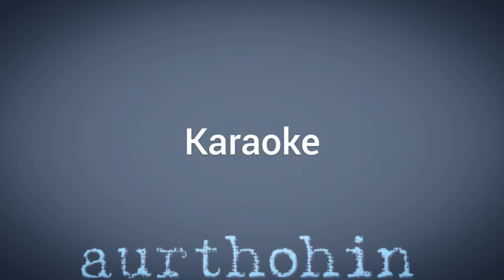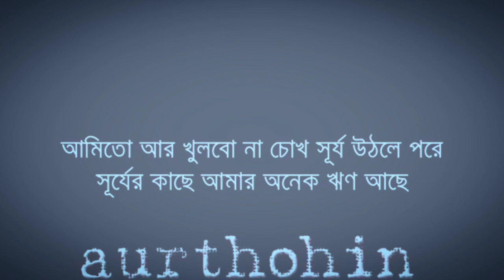Shurjo 2 - KARAOKE - Aurthohin (original instrumental)